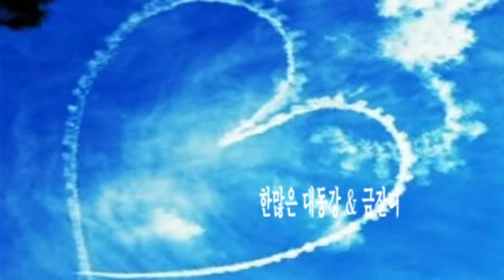한많은 대동강 & 금잔디